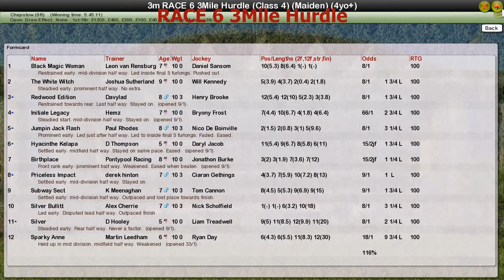RACE 6 3Mile Hurdle